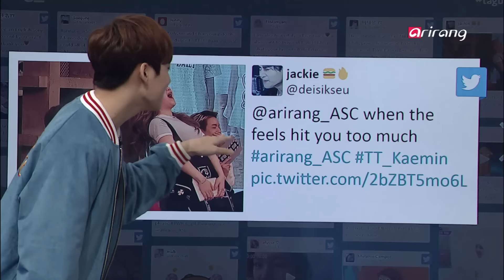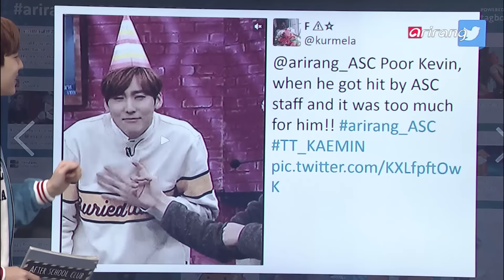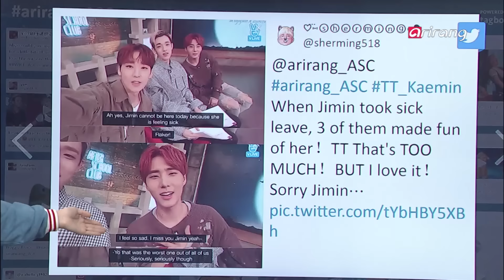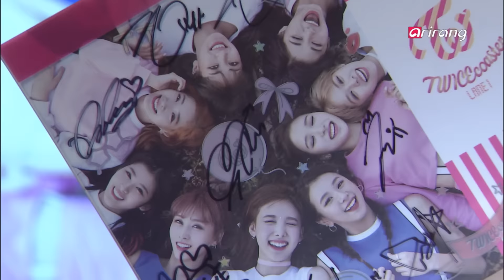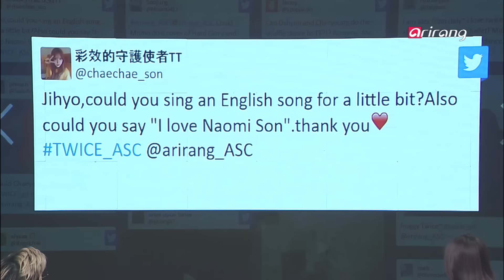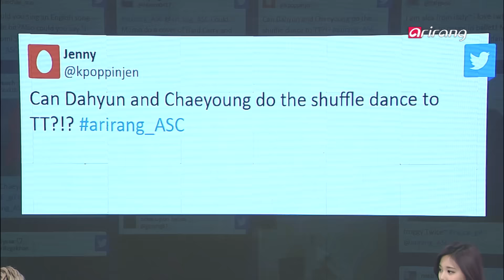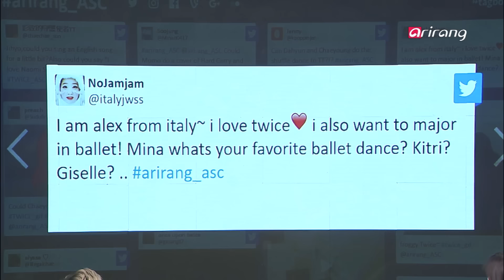After School Club _ TWICE(트와이스) _ ASC Grand Opening _ Ep.236 _ 110116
The hottest of the hottest girl group [TWICE]
After back-to-back hits with Like OOH-AHH' and 'Cheer Up', TWICE is back to cause another fever with 'TT'!
The one hour with [TWICE], the 9 girls who will sweep you off your feet!

Be sure to tune in for live video chatting and live tweets with [TWICE]

You can be part of our show every week!
Be ready for our SelcaASC proof shots and other live online interaction with your favorite stars.

We've got a lot of prizes ready for those who participate on After School Club,
so if you want to make some special memories, don't hesitate!